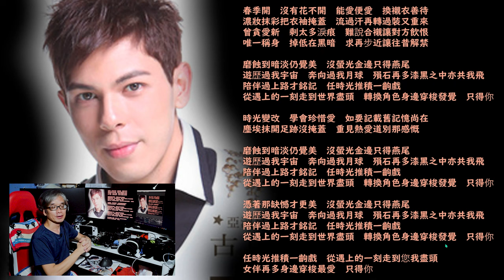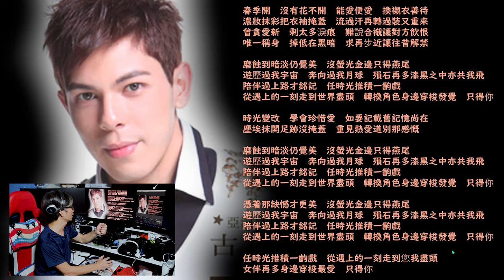FUNNY TALK MUSIC 古卓文 - 古著 分享歌詞情意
by LaputaLuk